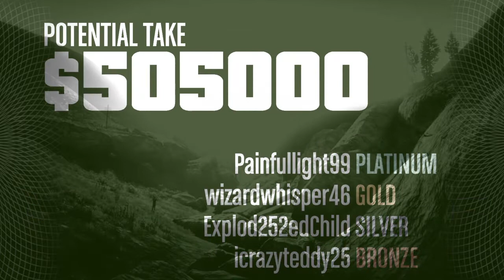Classic Grand Theft Auto V 20150322151006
Classic GTA online Heist Mission 22nd March 2015